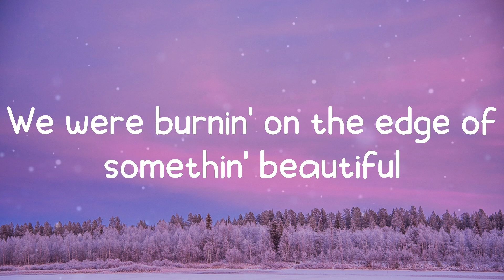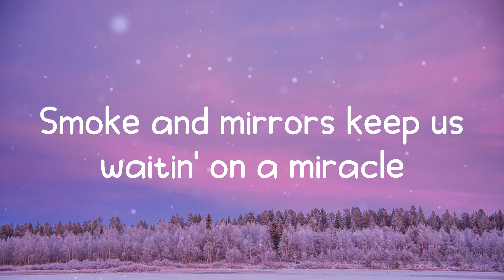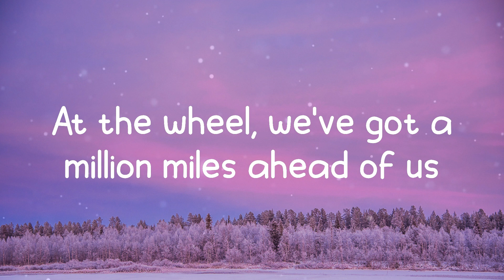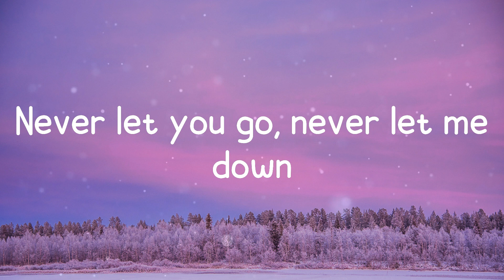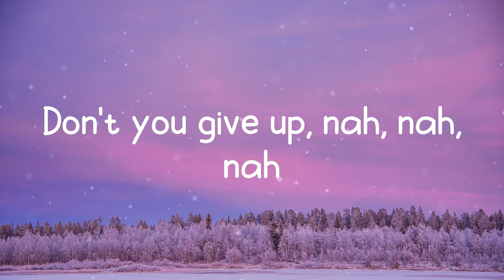Let Me Love You - DJ Snake (Lyrics)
Let Me Love You - DJ Snake

Lyrics: Let Me Love You - DJ Snake

DJ Snake Let Me Love You lyrics,